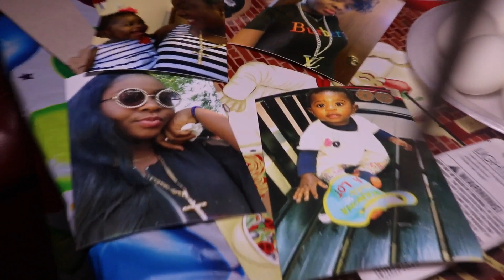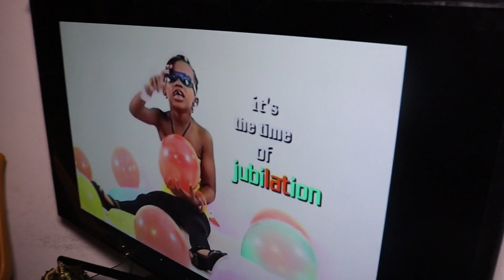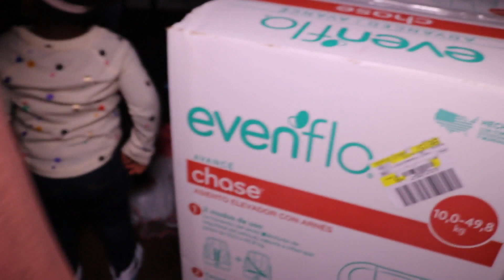POUR LA PREMIERE FOIS... FETE D'ANNIVERSAIRE ARCACIA MBONGO DE BETTY MBONGO A WATERLOO... SUIVEZ